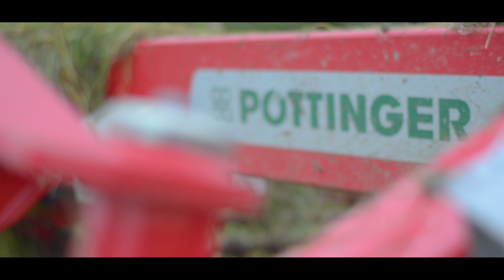Silage Killarney co Kerry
Nicholas Foley Agricultural Services